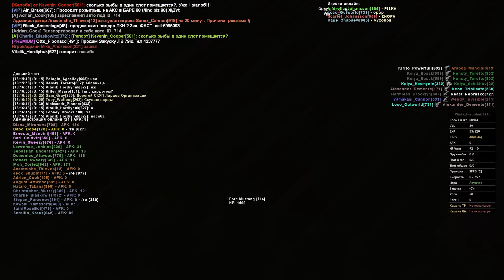ПОЛУЧИЛ ЧС СЕРВЕРА В GTA SAMP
❤️  Мой сервер: Arizona: Saint Rose
💡   Мой ник: Dapo_Dope